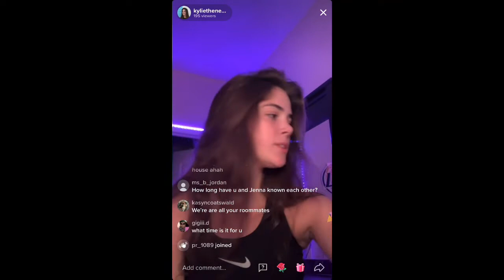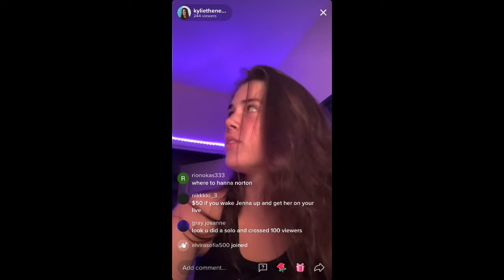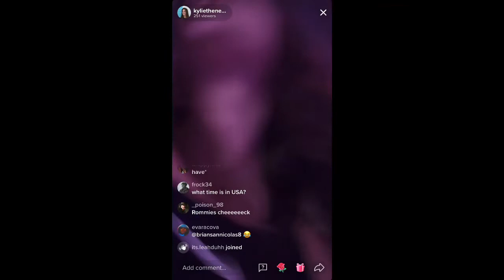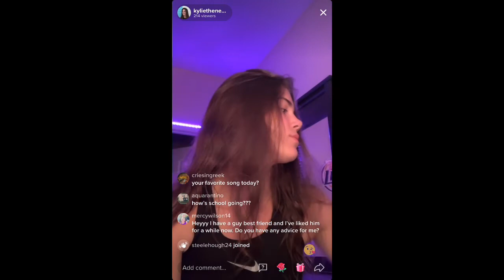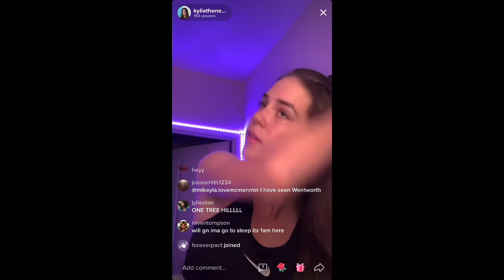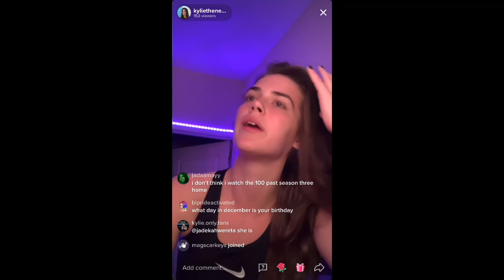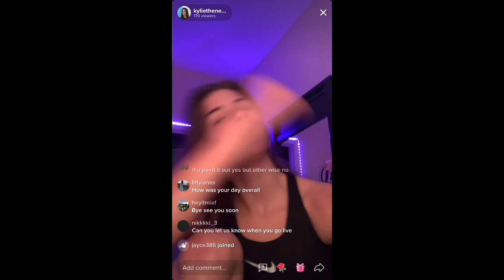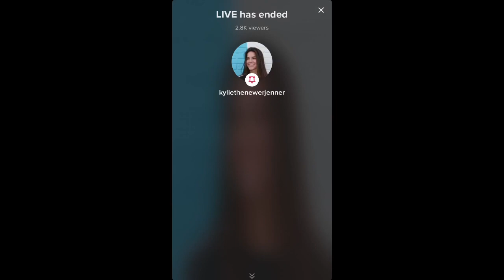Kylie's Live September 3